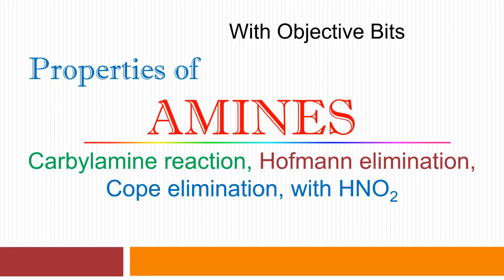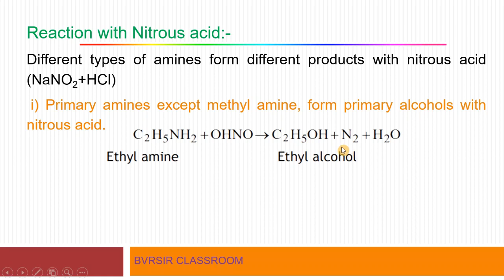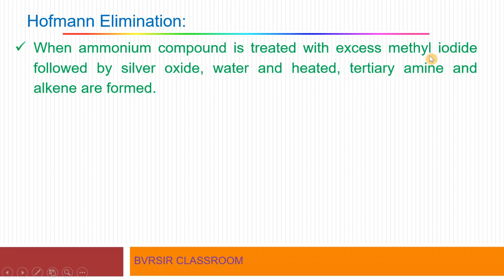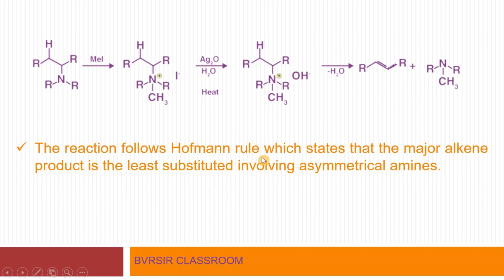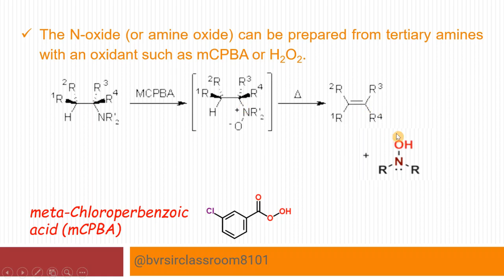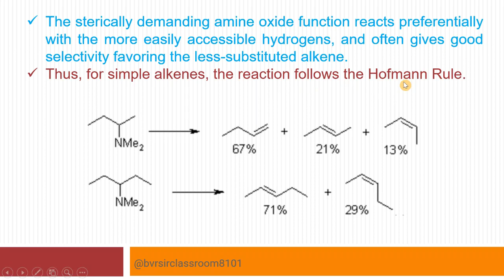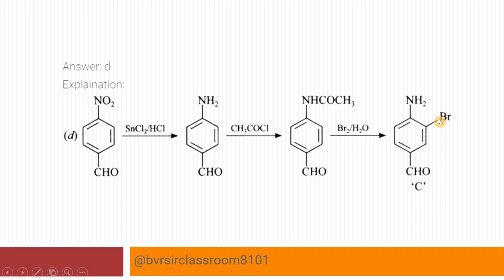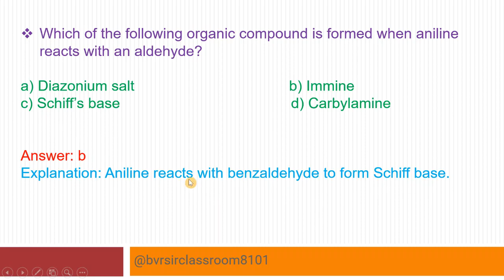Aminesproperties II Hofmannelimination II Copeelimination II carbylaminereaction II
In this video detailed description of properties of amines, followed by objective questions with answers and explanation in Telugu and English.
Reactions like carbylamine reaction or isocyanide test, Hofmann elimination, Cope elimination, reaction of amines with nitrous acid, among others discussed with chemical equations in detail.